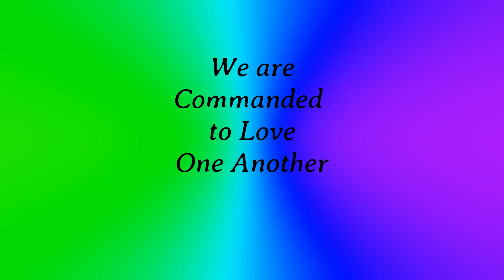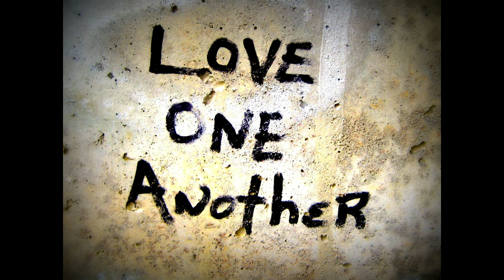It Pays to Have the VP of the USA as a Close Friend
Laphonza Butler has been named the Jr. Senator from California to serve out the term of the late Senator, Dianne Fienstein. Surprisingly, Ms. Butler is a good friend of Vice-President, Kamala Harris. So, it's not what you know, it's who you know.